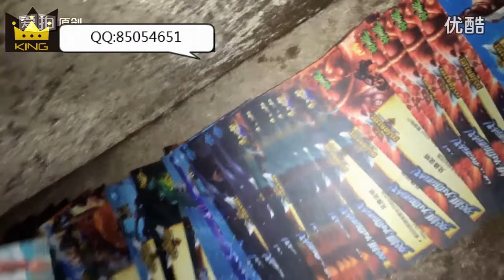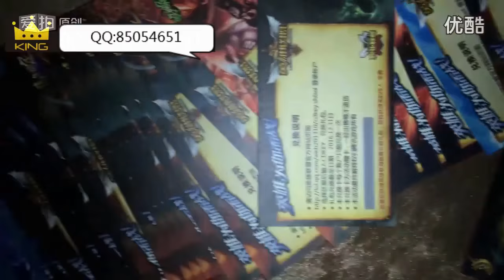英雄联盟LOL【骚男解说】虎啸龙吟索，精彩拿五杀、高兴的不得了？徐老师 布姆布姆 LOL